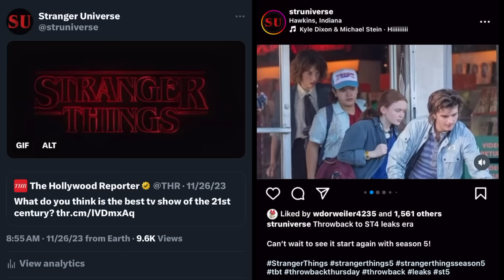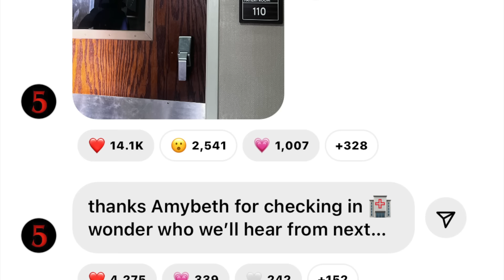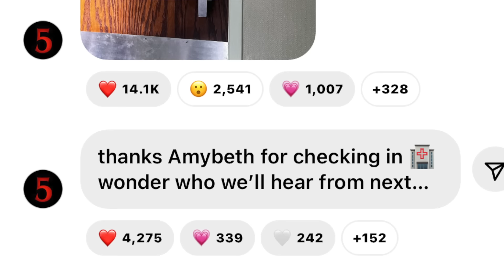Stranger Things 5 NEW Video from Hawkins Hospital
Mrs. Strange goes over a new set video from Stranger Things 5!